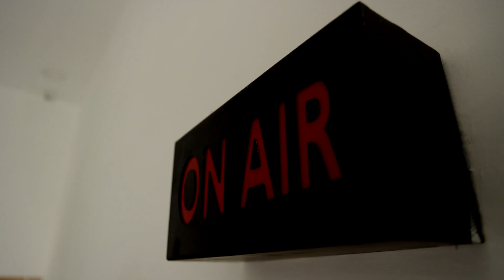ஓணம் பண்டிகை கொண்டாட்டம்.! மாணவிகள் நடனமாடி உற்சாகம் | Onam Celebration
ஓணம் பண்டிகை கொண்டாட்டம்.! மாணவிகள் நடனமாடி உற்சாகம்